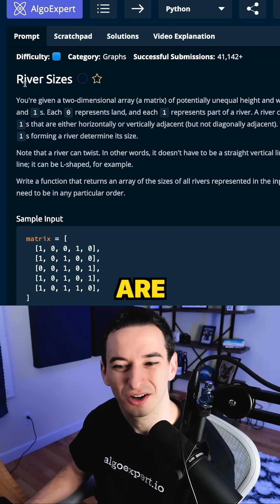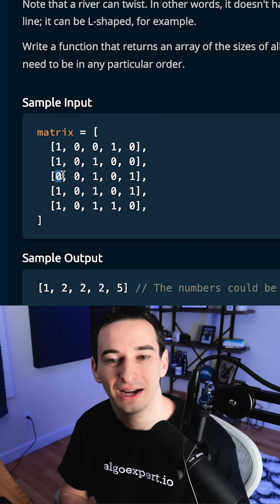Medium Google-Style Coding Interview Solution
Prepping for your coding interviews? Give AlgoExpert a try!